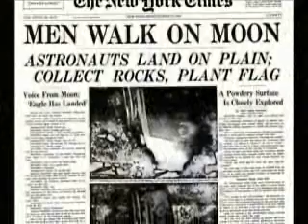50 YEARS - First Moon Landing HIGHLIGHTS - Apollo 11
Video and audio highlights of the greatest journey of mankind, the first moon landing of Apollo 11, with music from Apollo 13 movie. Made possible by Neil Armstrong, Buzz Aldrin, Michael Collins and approximately 400,000 other people.

Video was made possible with the help of the glorious Windows Movie Maker and the powerful Windows XP (Kooleoone2 mentioned in the end was my old account).